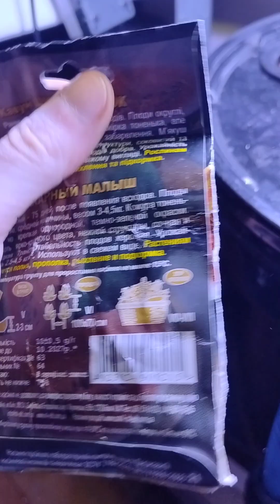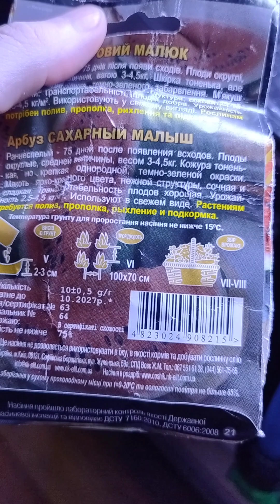Цукровий Малюк Арбуз выращиваю на гидропонике первый опыт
😎Дорогие друзья! Сегодня мы обсудим важный аспект гидропоники — пересадку растений. Этот процесс не только необходим для здоровья ваших растений, но и открывает новые горизонты в вашем садоводстве. Готовы сделать шаг к профессиональному уходу за растениями?

*Шаги для успешной пересадки*

1. *Подготовьте все необходимые материалы.* Убедитесь, что у вас под рукой есть новые контейнеры, специальный субстрат и инструменты для пересадки.

2. *Оцените состояние растения.* Перед пересадкой внимательно осмотрите корни и листья. Убедитесь, что ваше растение здорово и готово к перемене мест.

3. *Аккуратно извлеките растение.* Будьте осторожны, чтобы не повредить корни. Используйте мягкие движения и, при необходимости, полейте растение заранее для облегчения процедуры.

4. **Пересаживайте с любовью.** Поместите растение в новый контейнер и аккуратно заполните его субстратом, не забывая о правильной глубине посадки.

5. *Обеспечьте уход после пересадки* Полейте растение и разместите его в оптимальных условиях для адаптации.

*Не упустите возможность развить свои навыки! Начните заниматься гидропоникой уже сегодня и наблюдайте, как ваши растения расцветают!*